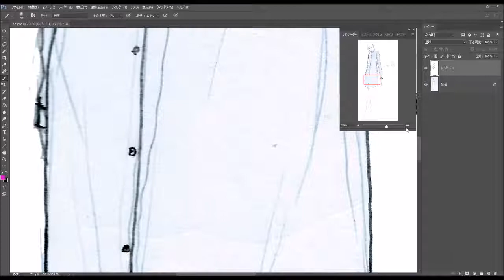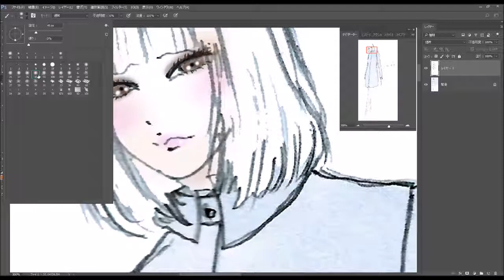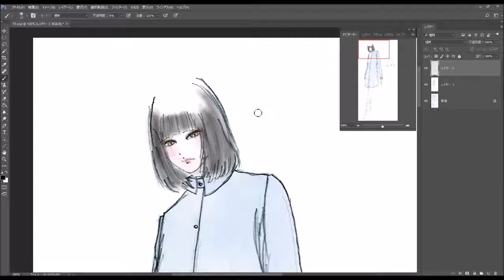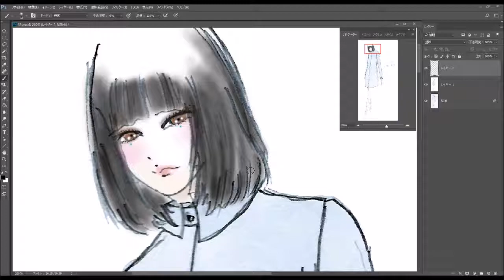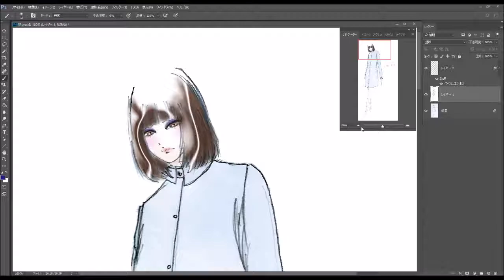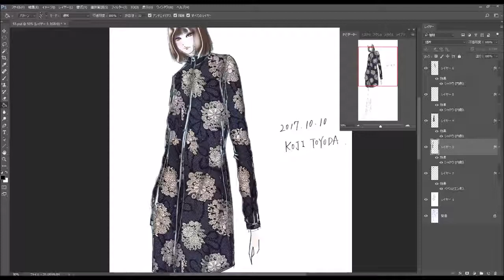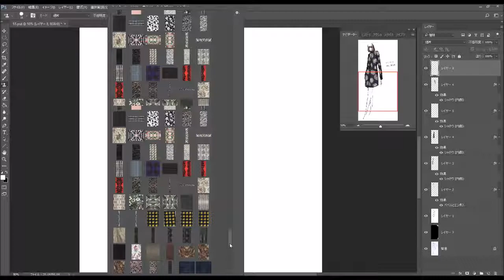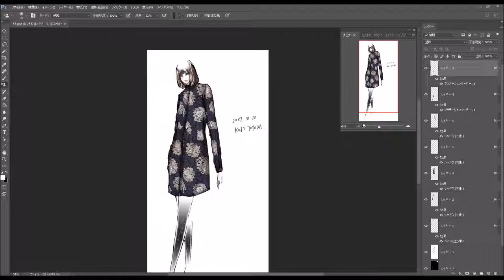Coloring Fashion Design (2017-54)ファッションデザイン色付け [PhotoShopCC]